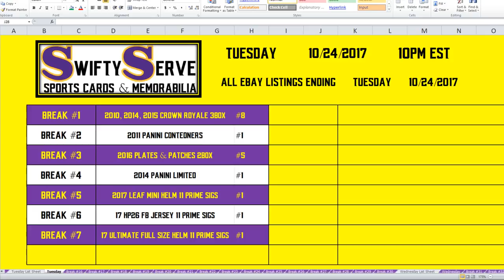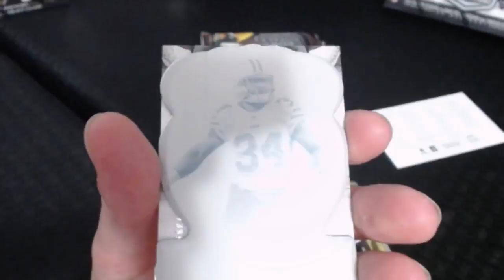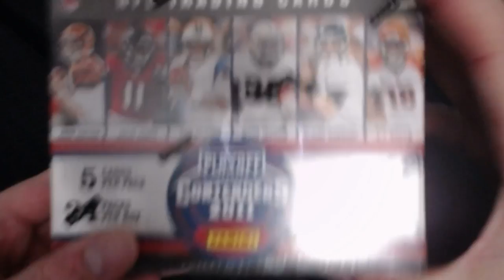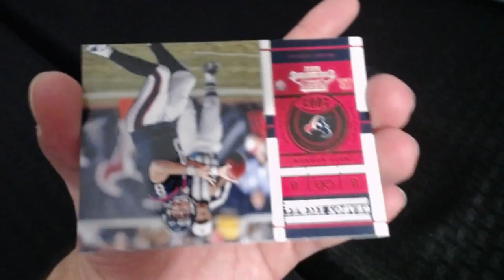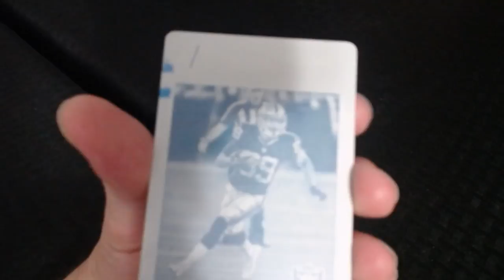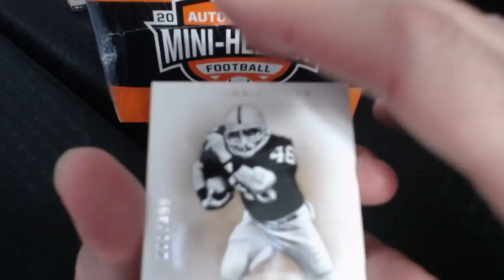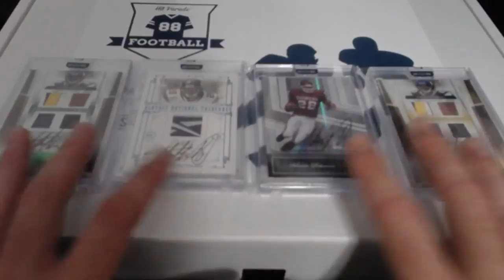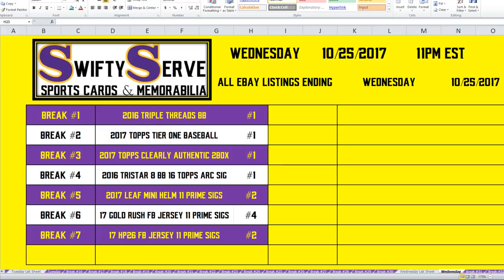10.24.2017 - 10PM EST - eBay Listings Ending TUESDAY 10.24.2017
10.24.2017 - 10PM EST - eBay Listings Ending TUESDAY 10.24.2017